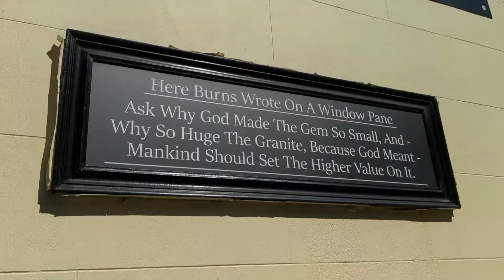Moffat, a walk around the town, July 2022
Moffat is a conservation and former spa town, midway between Carlisle, Edinburgh and Glasgow, less than a mile from the A74(M), with motor fuel at non-motorway prices, loads of shops, cafes, restaurants and accommodation, and is very popular for campers and caravanners.  The Grey Mare's Tail and the Devil's Beef tub are nearby and 35 Golden Eagles have recently been introduced into the 300sq km of the surrounding Moffat Hills.